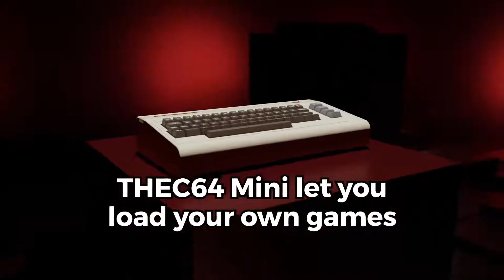The A500 Mini/The Amiga Mini Just Announced